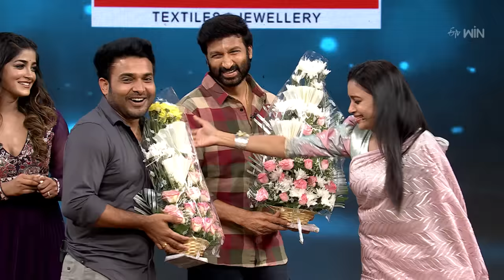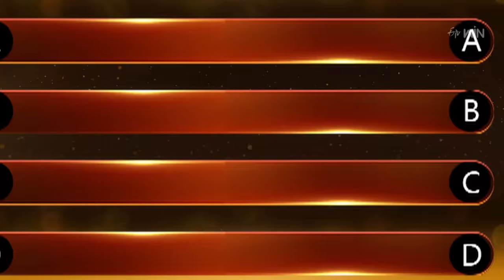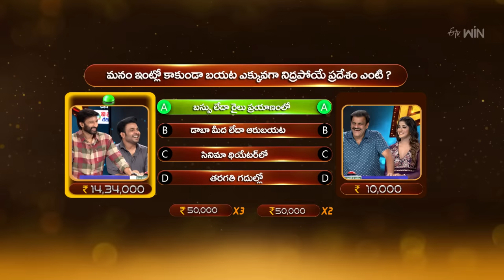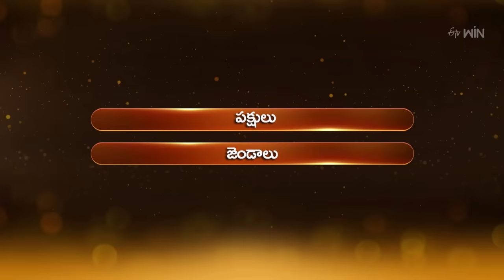Suma Adda | Game Show | Ramabanam Movie Team | Full Episode | 29th April 2023 | ETV Telugu